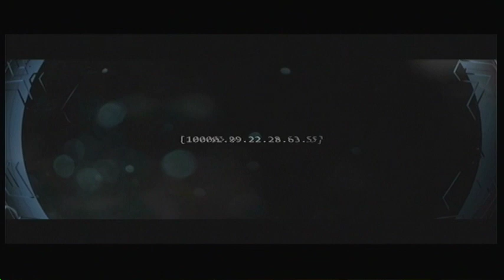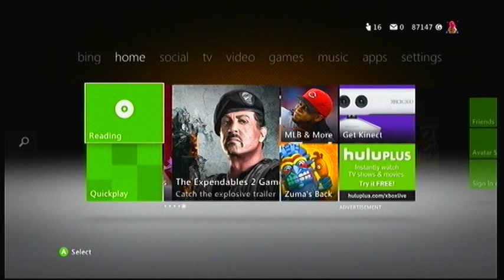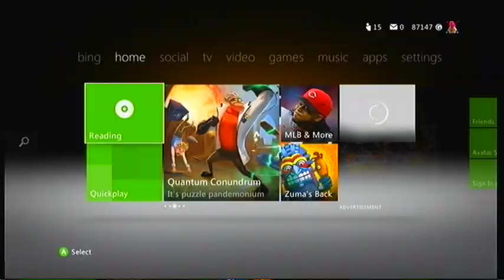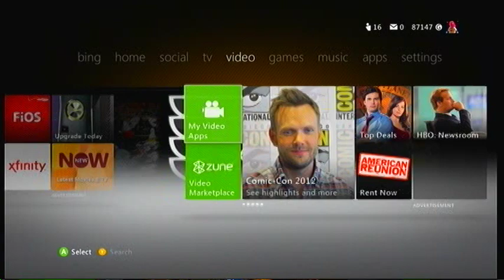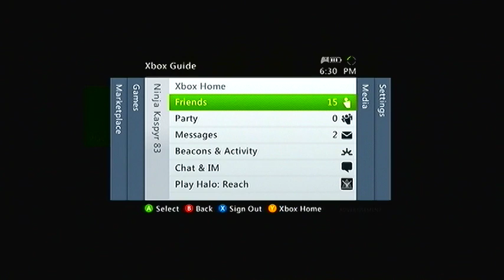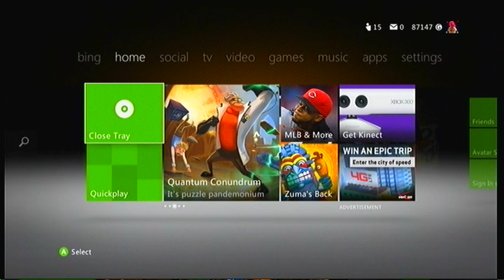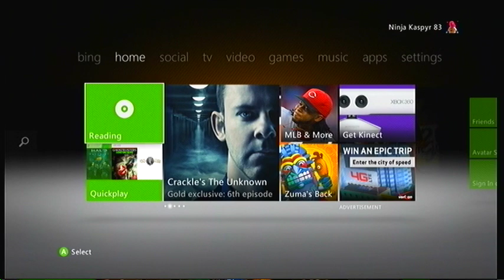Halo Waypoint - Easy 100,000 cR!!! (extended)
go to waypoint!! via Reach, CE:A or Dashboard App

(now make sure you have found all the terminals in Halo Combat Evolved Anniversary before doing this, or it wont work)

after you press start, press ( X ) and a screen will pop up with little colored balls. push the corresponding color to the correct button (blue X, red B, yellow Y, green A) and another "menu" will pop up.

)) to get all 10 codes.

i can confirm they all work. i started recording after four. as you can see i had a lil bit of trouble with my xbox (its the one in the bedroom for recording, its an old arcade from 8/2006)

all rights reserved to 343, Bungie, Rooster Teeth, Microsoft Studios, PeteTheDuck and may have content that is owned or licensed by Kontor New Media, [Merlin] Phonofile, IDOL and Pirames International Srl

i do not own these vids or content. just the xbox and the waypoint app installed on my xbox.